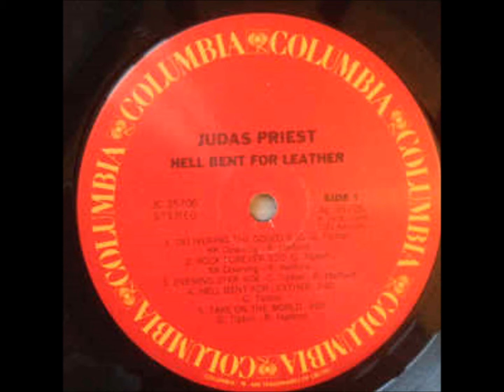Judas Priest "Hell Bent for Leather" (1979) Full Album | Vinyl Rip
Tracklist
A1 Delivering The Goods
A2 Rock Forever
A3 Evening Star
A4 Hell Bent For Leather
A5 Take On The World
B1 Burnin' Up
B2 The Green Manalishi (With The Two-Pronged Crown)
B3 Killing Machine
B4 Running Wild
B5 Before The Dawn
B6 Evil Fantasies